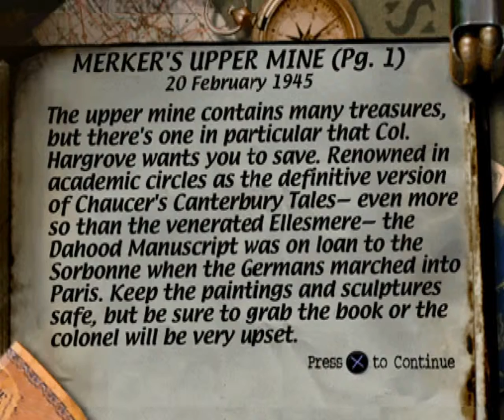Medal Of Honor 1 - Mission 20 - Merker's Upper Mine - 20 February 1945